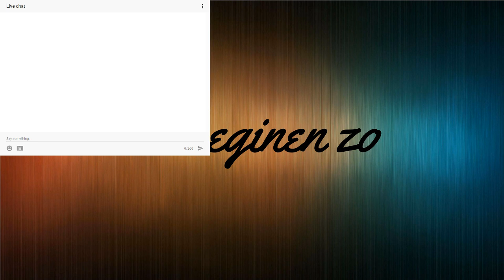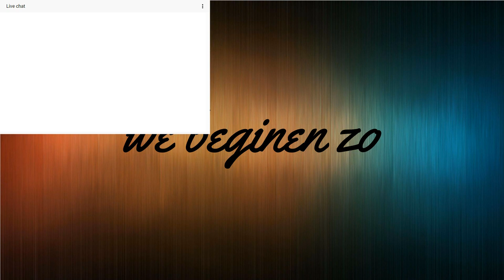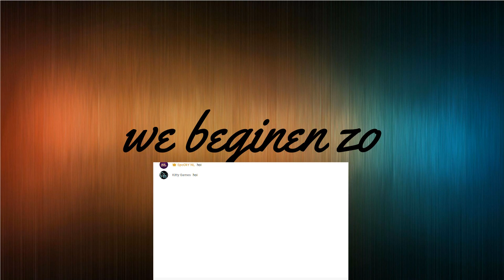Minecraft Stream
HiveMC
KGNLTopia: KGNLTopia.serv.nu 1.11.2